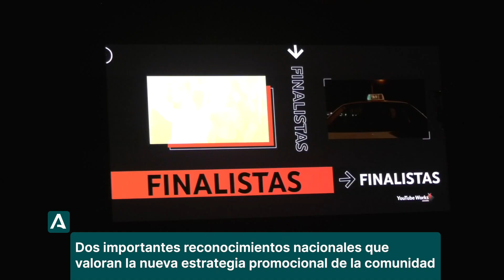Premios Andalusian Crush y Frames for Andalucía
'Andalusian Crush' y 'Frames from Andalucía' triunfan en los Premios Inspirational y YouTube Works Awards. Dos importantes reconocimientos nacionales que valoran la nueva estrategia promocional de la comunidad.